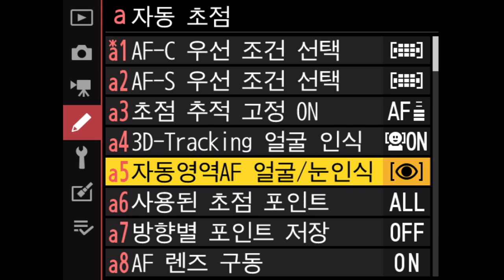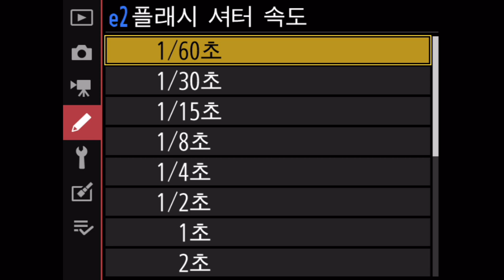Nikon D780 사용자 설정 메뉴